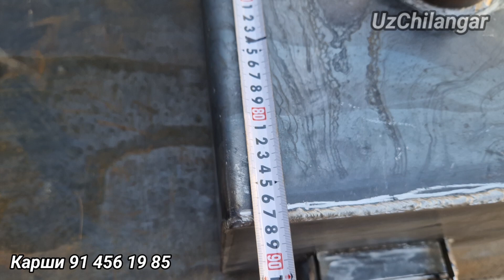хаммом учун печка